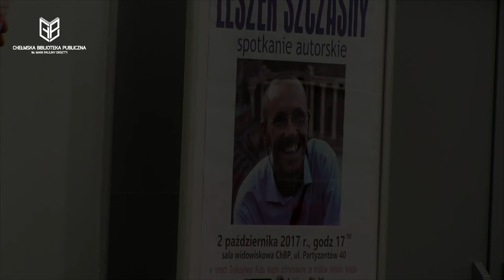Leszek Szczasny w Chełmskiej Bibliotece Publicznej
ChBP odwiedził znany pisarz i podróżnik Leszek Szczasny. Spotkanie, zorganizowane z pomocą Instytutu Książki w ramach Dyskusyjnego Klubu Książki, dotyczyło Tanzanii. Zapraszamy do obejrzenia wywiadu przeprowadzonego przy okazji spotkania.